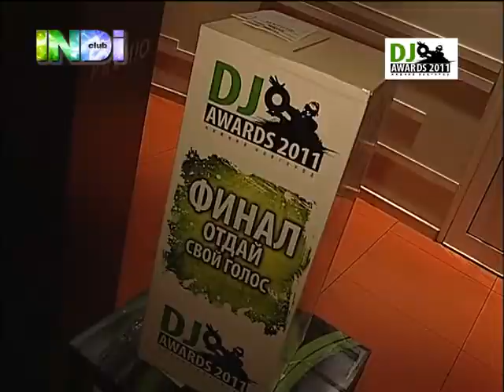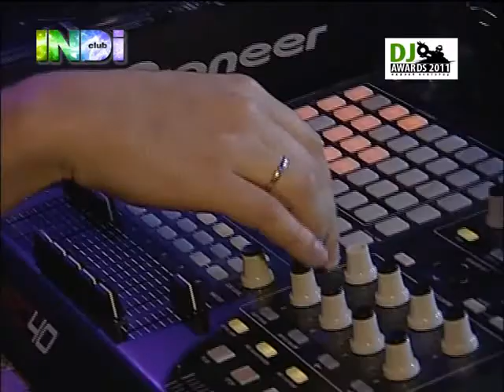INDI CLUB 25.06.2011 DJ AWARDS 2011. Финал премии NIGHT CLUB AWARDS 2011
25 ИЮНЯ 2011 года в INDI CLUB состоялся финал ежегодной премии «DJ AWARDS 2011», участие в котором приняли победители отборочного тура, который состоялся 3 июня

Победителем, уже второй год подряд, стал DJ STAS HUGO (резидент INDI CLUB)

NDI CLUB
PREM!O CENTRE
INFO: 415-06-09, VIP - резерв: 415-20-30
Нижне-Волжская набережная, 1«В»